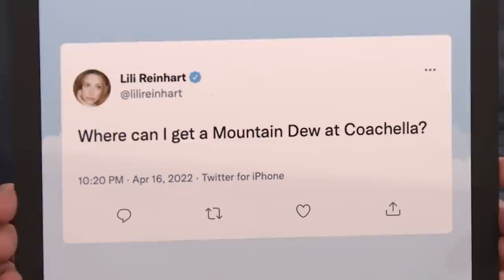Mountain Dew Enthusiast Lili Reinhart Rates Mountain Dew-Inspired Products | The Tonight Show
Lili Reinhart talks about her struggle to find a Mountain Dew at Coachella, samples and rates a variety of Mountain Dew products and shares what her movie Look Both Ways is about.